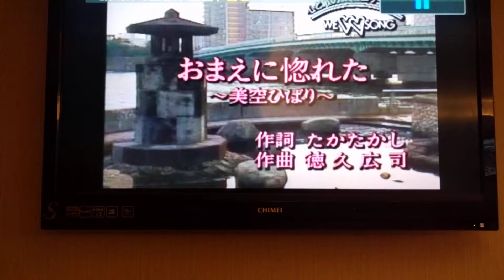豐嶋さん翻唱 おまえに惚れた 美空ひばり 志明一族 演歌秀